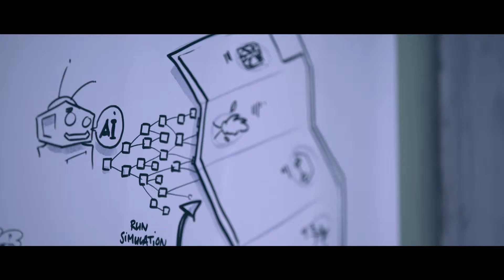LIftoff Day 2